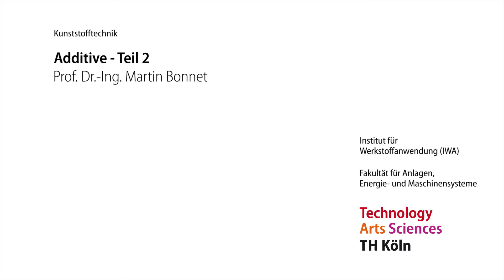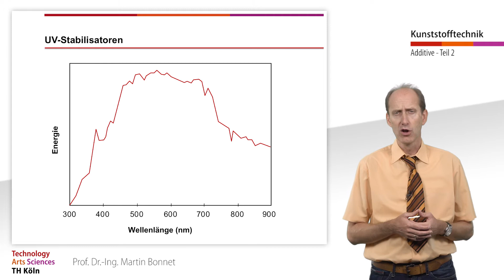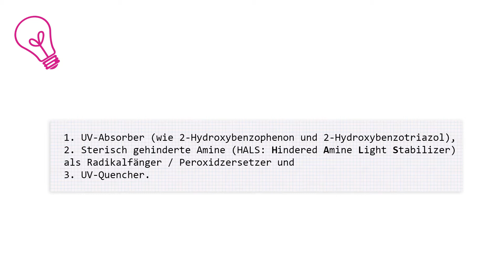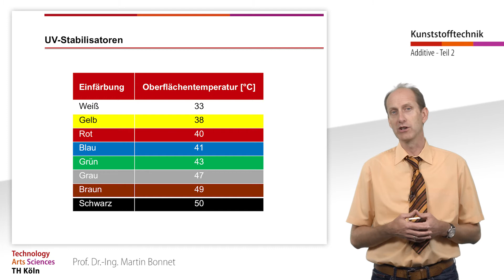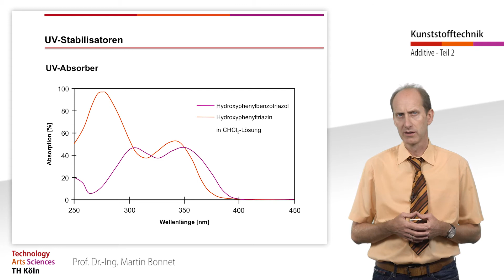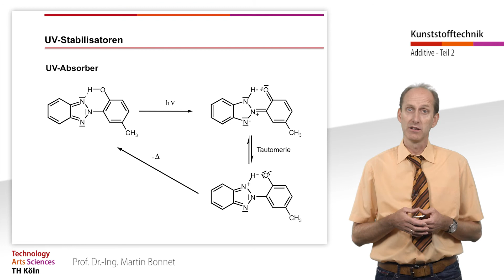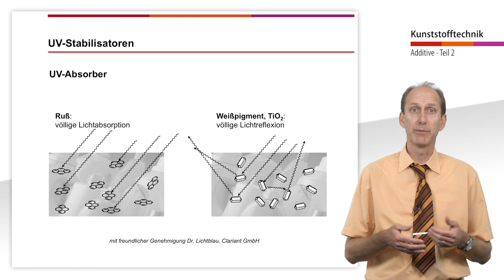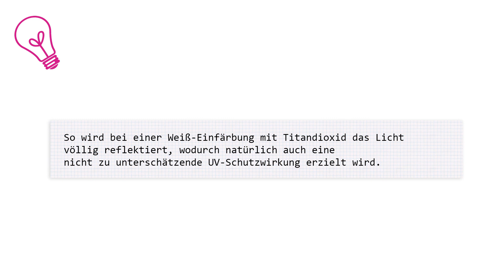Kunststoff Additive, Teil II, UV-Stabilisatoren (UV-Absorber)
00:00 – Intro
00:26 – UV-Stabilisatoren
02:13 – Ob und welche UV – Stabilisatoren?
03:33 – UV- Absorber
05:49 –UV Messungen (Grafik)
07:23 – Ruß und Weißpigment
08:12 - Schlusswort